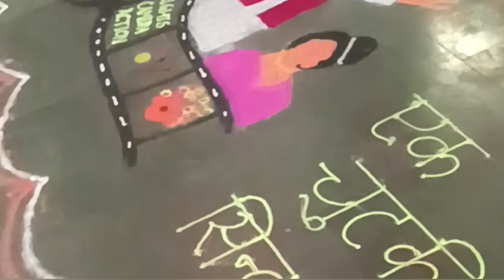Rangoli and Painting Competition🖌️🎨 at IPU Dwarka